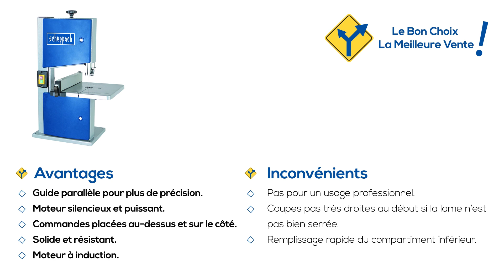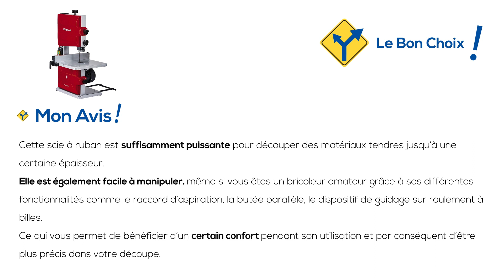Top 3 des Meilleures Scies à Ruban ! - FaitesLeBonChoix.com !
➡️ Le Bon Choix !
➡️ Le Bon Choix Le Top !
➡️ Le Bon Choix La Meilleure Vente !